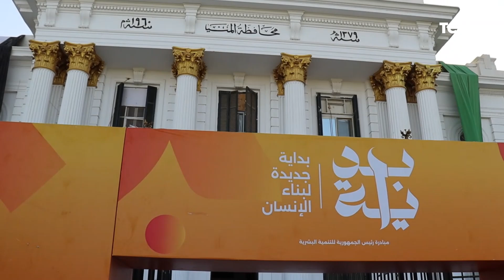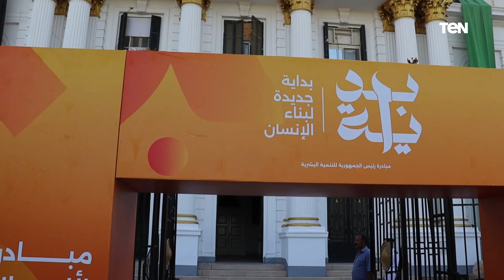لقاء خاص مع محافظ المنيا على هامش انطلاق المبادرة الرئاسية "بداية جديدة لبناء الإنسان"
أخبار_ten | لقاء خاص مع محافظ المنيا على هامش انطلاق المبادرة الرئاسية "بداية جديدة لبناء الإنسان"